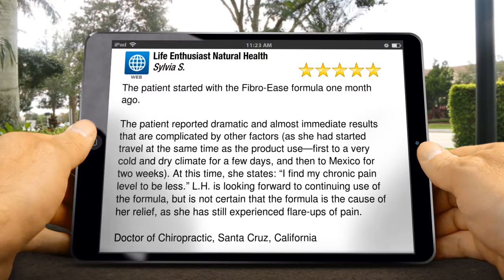Life Enthusiast Natural Health Remarkable 5 Star Review by Sylvia S.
New Rating

        The patient started with the Fibro-Ease formula one month ago.

The patient reported dramatic and almost immediate results that are complicated by other factors (as she had started travel at the same time as the product use—first to a very cold and dry climate for a few days, and then to Mexico for two weeks). At this time, she states: “I find my chronic pain level to be less.” L.H. is looking forward to continuing use of the formula, but is not certain that the formula is the cause of her relief, as she has still experienced flare-ups of pain.

Doctor of Chiropractic, Santa Cruz, California

        Life Enthusiast Natural Health